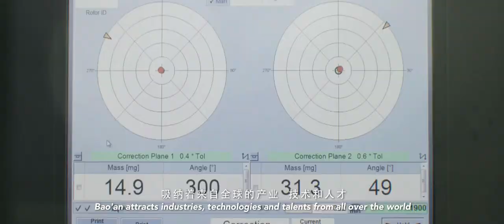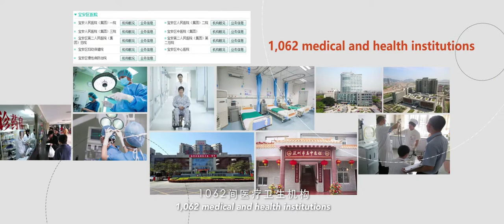2018 Bao'an District (Shenzhen City ) Promotional video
Introduction about Bao'an District of Shenzhen, Guangdong Province, China. Welcome to visit and invest in Bao'an !

About SMART SHENZHEN
It is a platform dedicated to  entrepreneurs &innovators&makers  by offering one-stop service of Industrial design& Supply chain management.